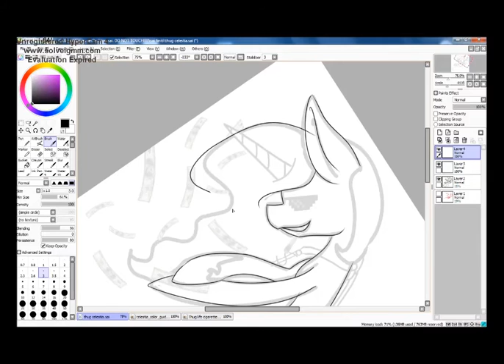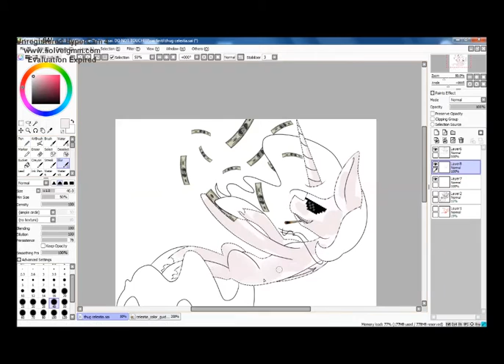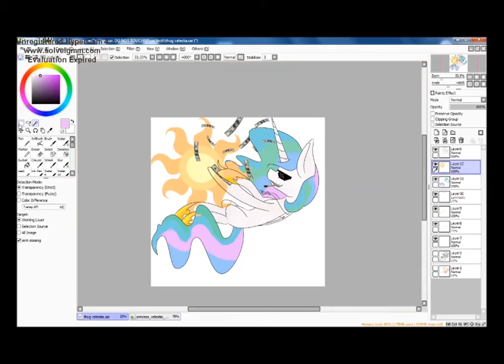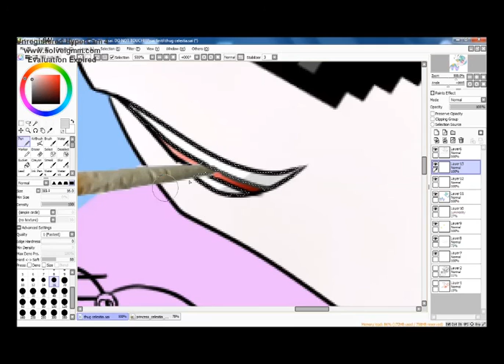Thug CelestiaX3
Sorry not sorry  ( ͡° ͜ʖ ͡°)
I can't stop laughing!!! XDD